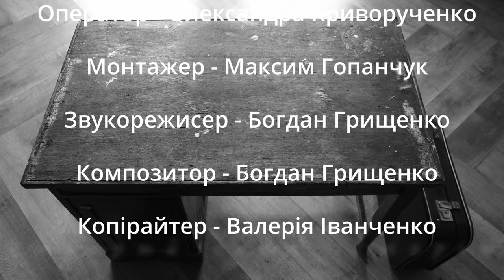Вибір за тобою !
Діти завжди знаходять спосіб домогтися бажаного. Тому батькам потрібно бути обережними у своїх вимогах. Якщо вчити дитину робити правильний вибір якомога раніше, то дитина не буде набридливою і примхливою в підлітковому віці. Починати вчити дитину приймати рішення потрібно з того віку, як вона навчиться ходити й говорити. Якщо ви з ранніх років навчите дитину розрізняти погане й гарне, у майбутньому вона буде вам вдячна. Пам'ятайте, що ваша дитина – особистість, і що раніше вона зрозуміє свою відповідальність, то краще. Ваша дитина виросте і стане зрілою людиною, здатною робити гідний вибір, тільки за умови, що ви змалечку навчите її відрізняти правильне від неправильного. У цьому сенсі досить важливим є заохочення, але при цьому воно не обов'язково має бути матеріальним. Коли дитина дотримується ваших вказівок, достатньо простого дружнього поплескування по плечу. Подивіться на ситуацію з точки зору дитини: вам би сподобалося, якби ваш вибір постійно піддавали сумніву?